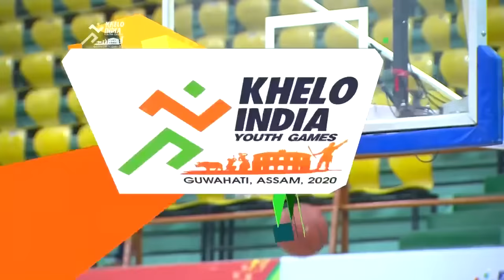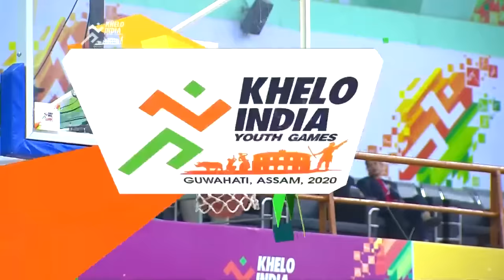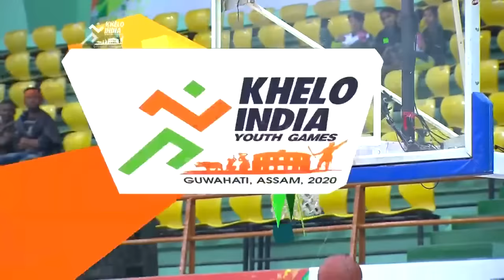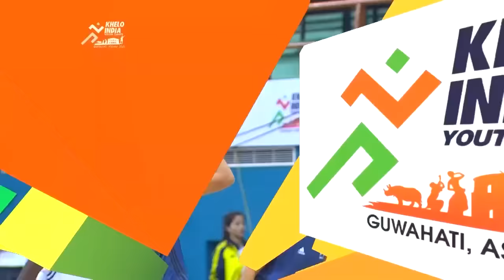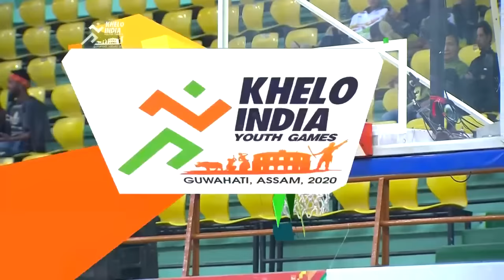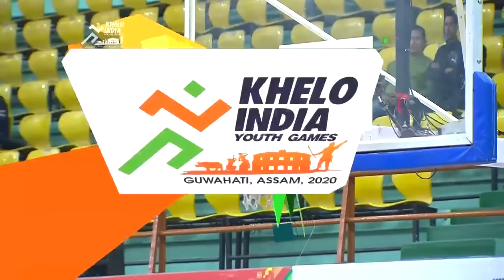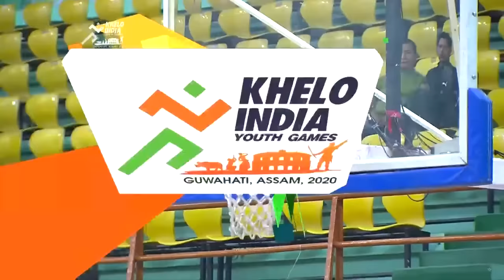Basketball U21 Girls Match - Kerala Vs Punjab | Khelo India Youth Games 2020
Basketball U21 Girls Group B Match between Kerala and Punjab at Khelo India Youth Games 2020